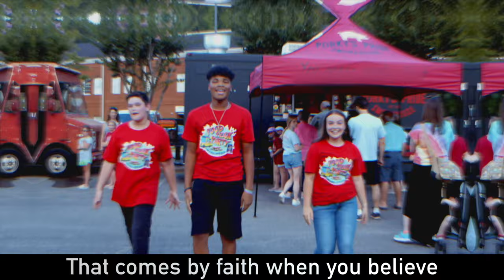01 Food Truck Party - Cokesbury VBS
Enjoy the theme song video for Cokesbury VBS's 2022 program, "Food Truck Party: On a Roll With God!"